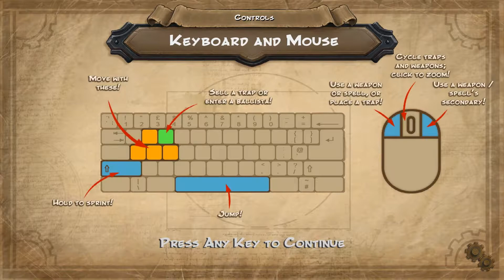Orcs Must Die! - Episode 1 - The Hallway